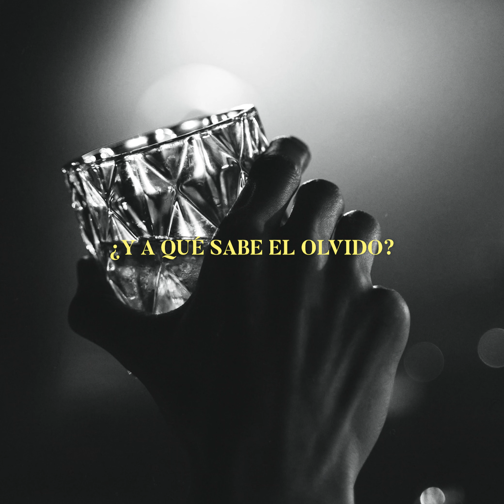Joel Elizalde - ¿A Qué Sabe El Olvido? (Video Lyric)